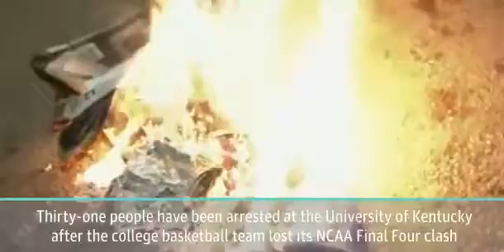Dozens arrested at University of Kentucky after NCAA basketball loss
Dozens of people have been arrested after disgruntled basketball fans flooded the streets after a shock University of Kentucky loss. Police took 31 people into custody near the university campus in Lexington, Kentucky, after the team's shock Final Four loss to the Wisconsin Badgers in the NCAA tournament. Those arrested face charges including public intoxication and disorderly conduct